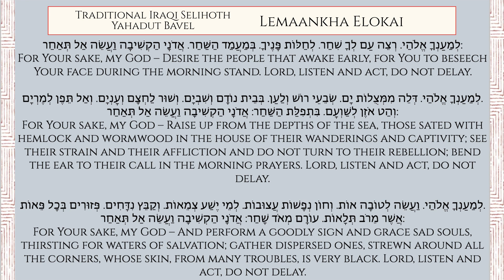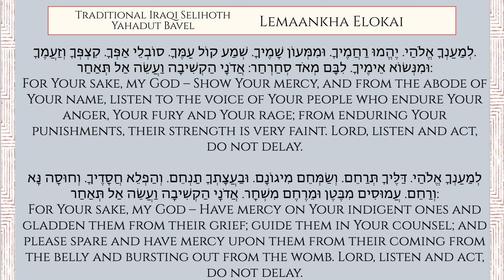Iraqi Selihot - Lemaankha Elokai - למענך אלוקי נוסח בבל